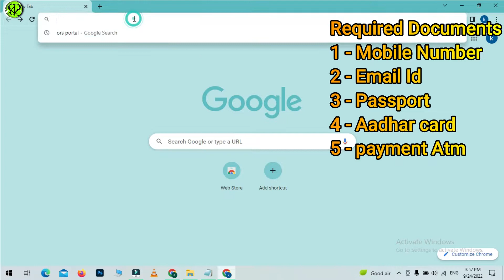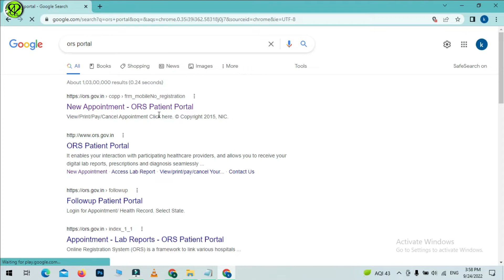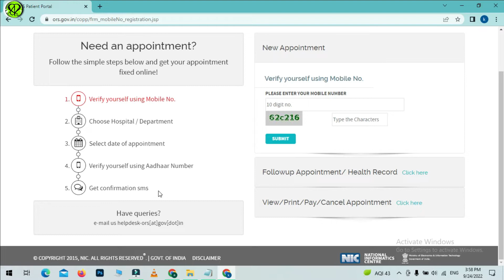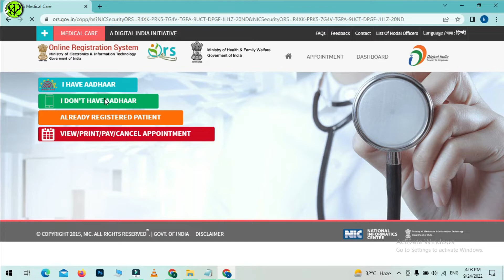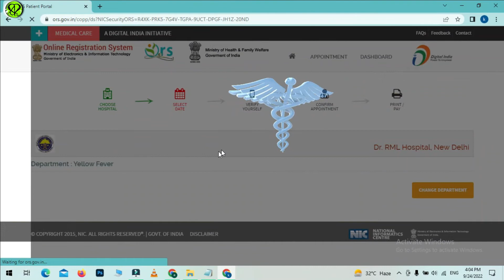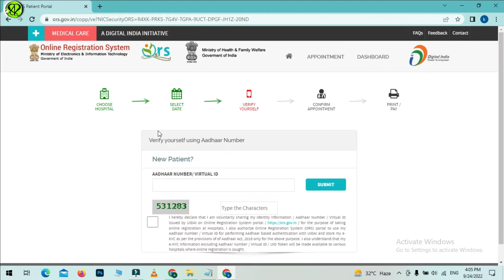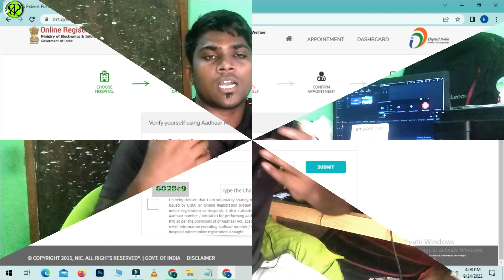Yellow FEVER vaccine | how to book yellow fever vaccine | yellow fever vaccine online appointment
Technical Rampravesh

Video Details :-
Aaj Hum Is Video Me Sikhenge Ki Kiss Tarah Se Hum Yellow Fever Vaccine Lagane Hetu Kiss Tarah se Oppointment Book Kar Asani Se Hum Jiss Hospital me Oppointment lekar Yellow Fever Vaccine Laga sakte HAi
our Vaccine Lagane ke sath Aap agar our Kissi Emergancy me bhi Online Is video Ko Dekh Online Oppointment Booking Karna Jaan Jayenge .

Online Appointment Booking Documents
1 - Mobile Number
2 - aadhar card
4 - Passport
5 - any Payment Mode 300 RS

Others Important Links :-

how to book yellowstone lodgingyellow fever kaise hota hai